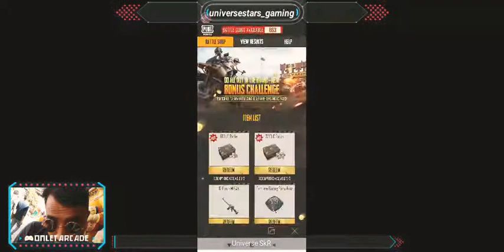Free PubG UC lene ka sabse easy Tarika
PubG me UC k liye ab paise nhi kharch krne padege iss video ko dekhne k baad

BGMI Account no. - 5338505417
Headphone - Boat Rockers 400 👇

Link of Headphone -